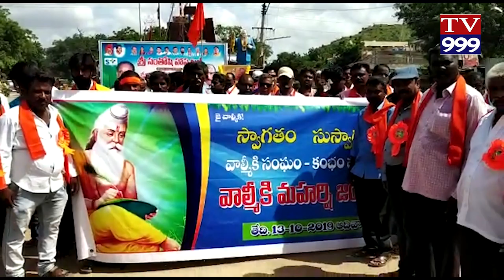KAMBAM LO RALLY TV999 NEWS